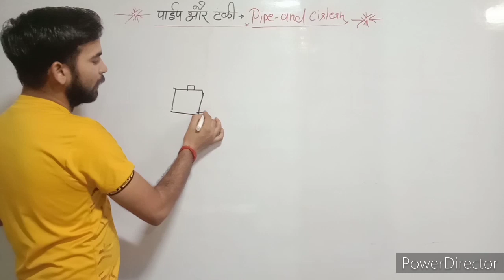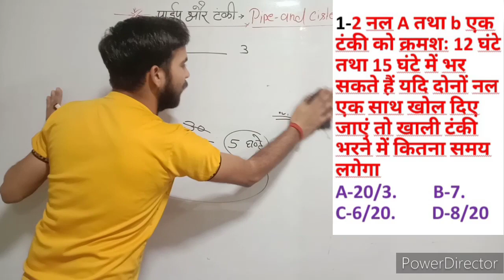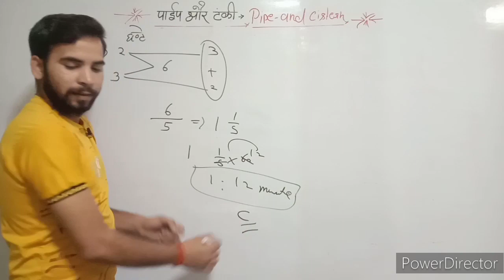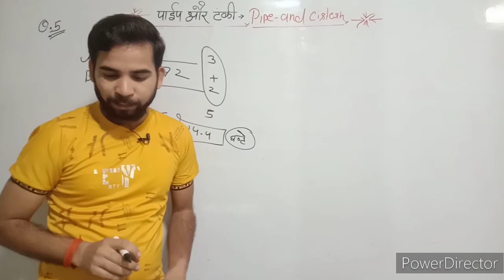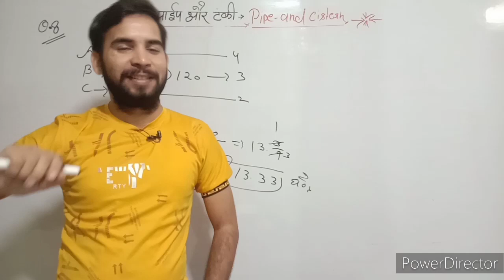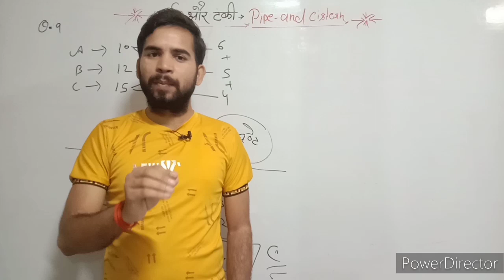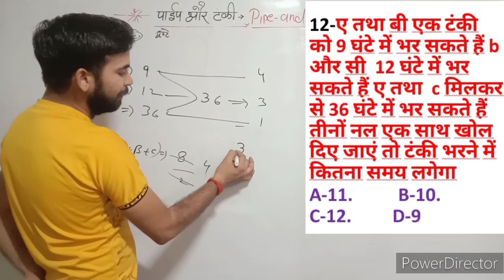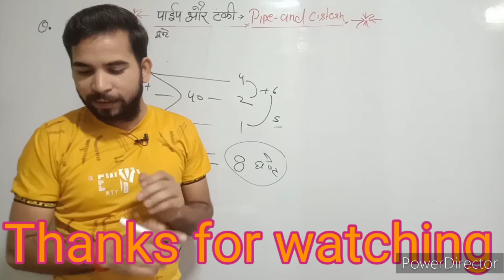SSC GD 2022 math class | SSC GD MATH BY JAY YADAV | PIPE AND CISTERN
🙏Welcome to jays academy - jays
academy मैं आपका हार्दिक स्वागत करता हूं
तूफानों से आंख मिलाओ सैलाब पर वार करो नावो का चक्कर छोड़ो तुम तैर के दरिया पार करो💥💥
In Jay sir Guidance 👉

Railway
RRB NTPC
RRC Group

SSC

SSC CGL
SSC CPO
SSC CHSL
SSC STENO
SSC MTS

UPSC
    EPFO
    CDS
    CAPF

Defence
  Airfore xy
Nda
Afcat
Navy ssr /aa/mr
Drdo mts

Up constable
Jail paigari

 teaching
Up tet
 Ctet
Super tet

Other
Raj police
Raj reet
Bihar constable
Bhihar si
Course of speaking English
Spoken course
Beo
up constable gk gs by exampur
 gk gs by harendra sir exampur
 pet gk gs, gk gs for lekhpal
 gk gs for up lekhpal
 gk gs for upsssc
 gk gs, upsssc vdo gk gs
up lekhpal gk gs classes
 lekhpal gk gs
 exampur, gk